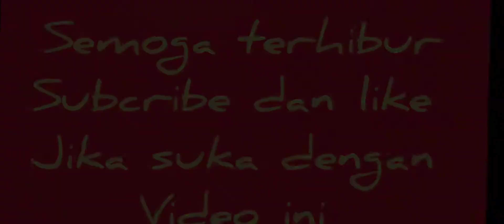alucard offlaner! cara bermain alucard offlaner tapi tetap mvp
alucard savage alucard tersakit buid alucard gaya alucard yuzuke alucard offlaner tersakit Mlbb buid alucard offlaner tersakit mobile legends